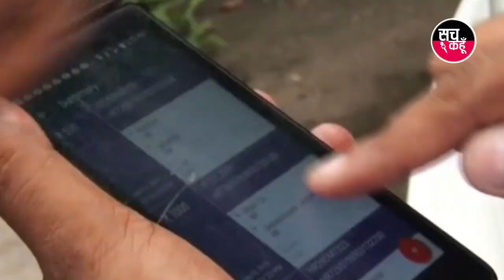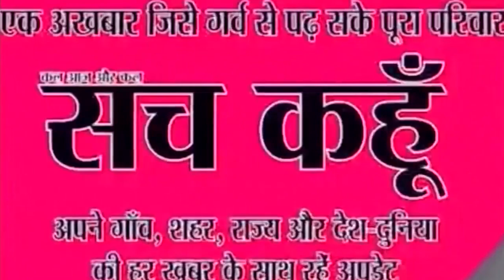जुर्माने पर बोले नितिन गडकरी.....| sach kahoon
जुर्माने पर बोले नितिन गडकरी